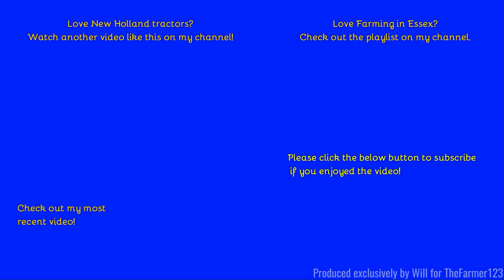Farming in Essex - Mowing Hay with New Holland T6.175 & Lely Mower. [22]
Hello,
Some serious Hay cutting action here, Sadly missed the rest but this was a great evening Walk.
- Filmed on Sony HDR-CX405 - Unboxing:
Comment Rules (Last Update: 12th June 2017):
1. Do not swear or be rude in the comments. Any comments that contain this will be removed by me. Equally if I decide there is an aggressive comment towards me or someone else, that will also be removed.
2. Use correct grammar and try to use correct spelling. I want the comments section to be presentable. If there is deliberate misuse of grammar and spelling I will not reply to the comment, More on this below.
3. Try not reply to everyone with their comments in each video, as I will do that but if you can help someone and I do not get there first than please do.
4. I am up for constructive criticism so if you have any for any video than please do leave it in the comments section and let me know and I will do my best to resolve this.
5 - NEW: NO fake comments, and by this I mean bots spamming me. I have had this in the past and it's not fun getting excited that you have a new viewer when it's actually just a bot. Any comments that contain this will be removed by me & flagged to YouTube for spam.
6 - No previous comments, and by this I mean copied & pasted comments that have been previously posted before and I have replied (If I have not replied at the time of post then fair enough, I will reply on the latest). There is no need for the same one comment, but on two videos to be posted twice. Not only does it waste my time answering it again but it waists yours too!
7 - No links to be posted in my comments due to safety reasons. If you want to show me a channel use that one if its yours or quote the name, not the link! Any comments that contain this will be removed by me.